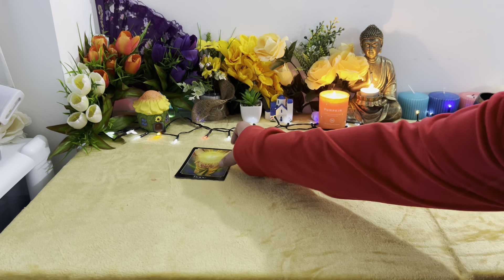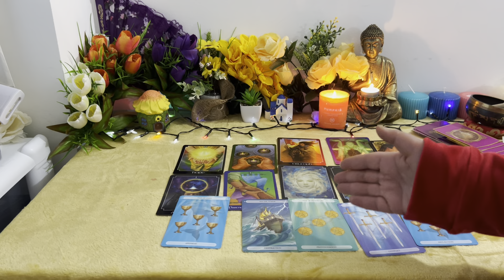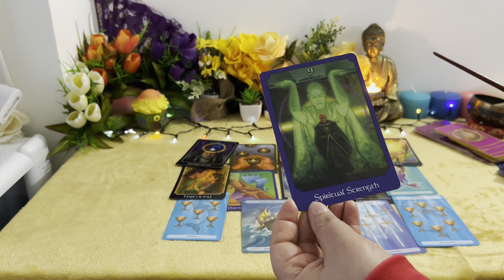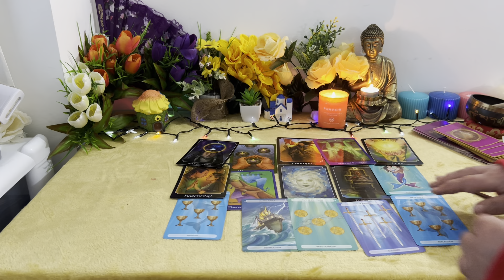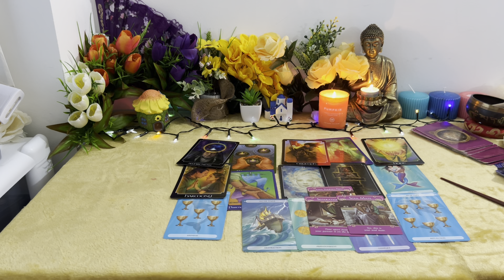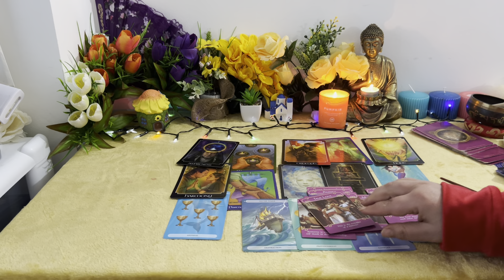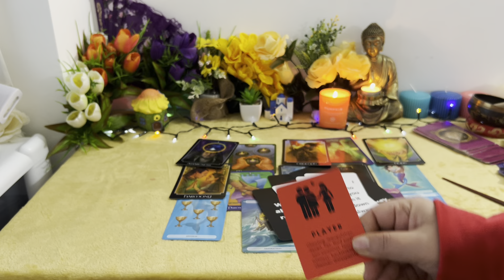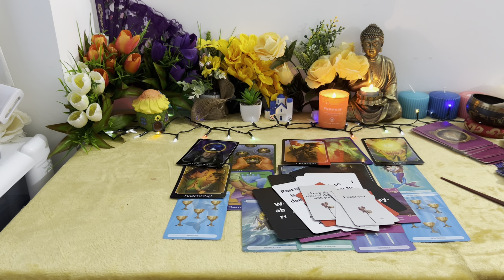A remény Hal meg Utoljára💕🙏Reméli ￼Hogy Újra Együtt Lesztek😂💕( Erőteljes joslas.